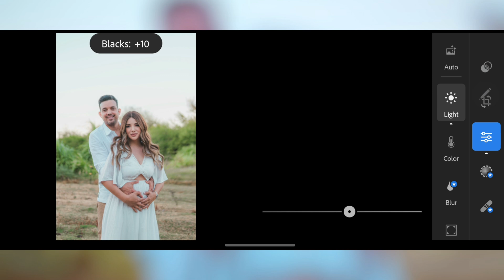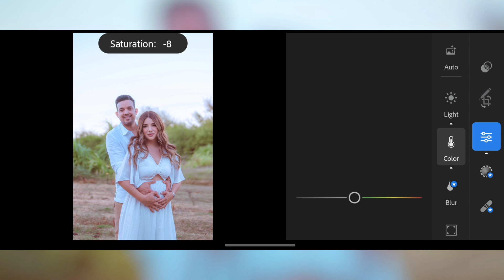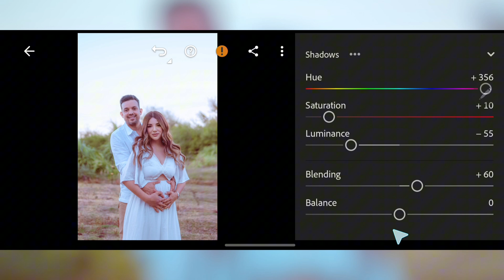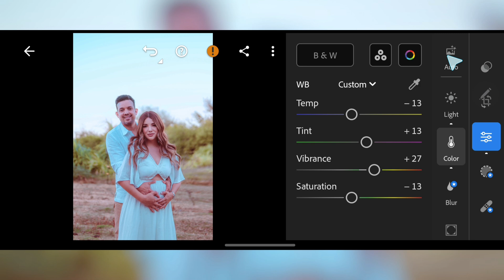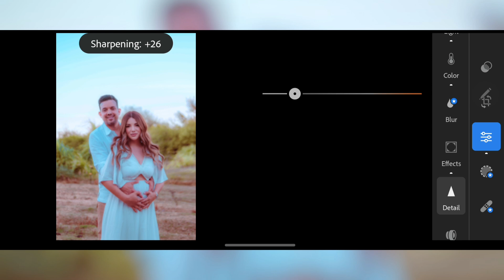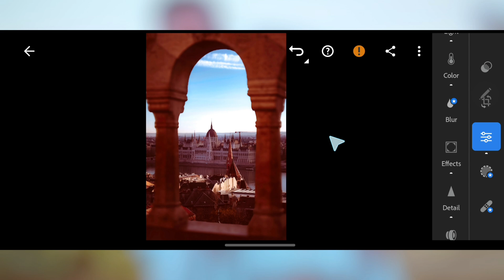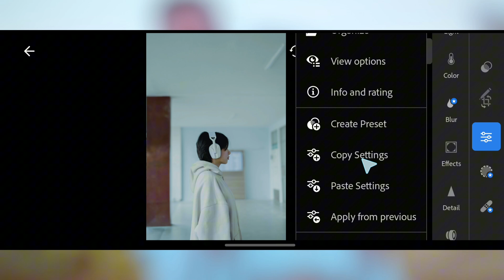lightroom presets free download best lightroom presets Dreamy Presets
How To Edit A Dreamy Using Lightroom Mobile Free Presets
In this Lightroom Mobile tutorial, I will be showing you how you can create a bright & airy (High Key) look to your photos using a Lightroom mobile . This look works great when applying it to wedding and portrait style photos. So make sure to have a look at the pre-selected photo in the first link below to follow along.

❗ You Want  Get Presets Free PLEASE READ How to Get  ❗

1-To get free Lightroom presets, click on the Google link ⏬

2-then in the search results, click on the presetsroom website
. After entering the website, type "light and airy" in the search box,

3-then scroll down until you find an article titled "how to make a light and airy lightroom presets 2024"

4- Next, click on the article and scroll down to find the download link.
"Download light and airy lightroom presets"

Pictures 📸
• Pexels
• Unsplash